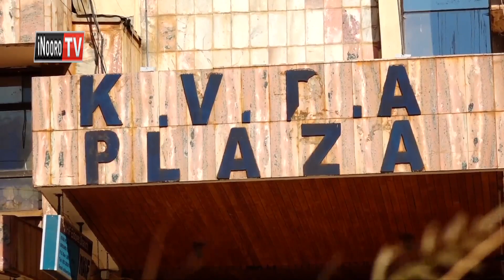Ungumania wa demu cia Kimwarwer na Arror wambiriirie ku?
Mwako wa demu cia Kimwarer na Arror wabatii kwanjiriria o muthiaini wa mwaka wa 2017, na wabatii kuhuthira shiringi mbirioni 46 indi honge cia thirikari kuuma o ministry ya kigina igikomba mbeca ikirite ici na shiringi birioni 17, na kinyagia riu, ona githaka gitiri kianjiriria gutherio. Thirikari yakombire mbeca ikirite iria ciabataranagia na kinyagia kuriha kambuni ya CMC Di Ravenna makiria ma shiringi mbirioni19 ona gutari mucoro wa demu icio.